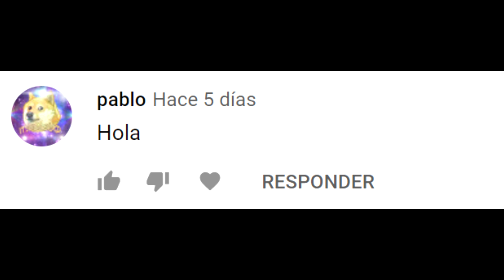Halo 5, Superfiesta. Si me sale un arma pesada, termina el vídeo.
---IMPORTANTE---

Facebook.com/leon002

Creo que algo como esto iba a pasar tarde o temprano.